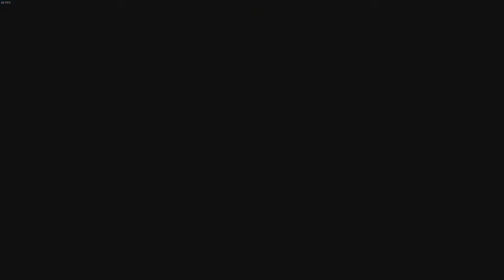My Tree Nightmare Comes to Life! - Spyro Part 12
The rock people just cant appreciate good music. Also spyro is eating a few too many pigs- think his diet is going to be alright? XD